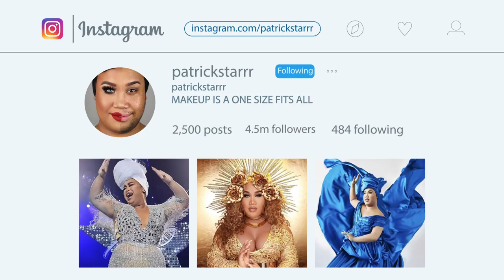KYLIE JENNER FOR A WEEK VLOG | PatrickStarrr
Welcome to a week in my life! This week was a whirlwind of events! I got to work with Kandee Johnson to film some content for the American Influencer Awards! Also, I got to attend a pool party for 4th of July! And I got to film a whole week of Season 3 of Face Forward! I hope you all enjoy these vlogs!

 Xoxo
PatrickStarrr

PSTARRRsnaps

PatrickStarrr
2355 Westwood Blvd.

2 Whitening Lightening Pens $19